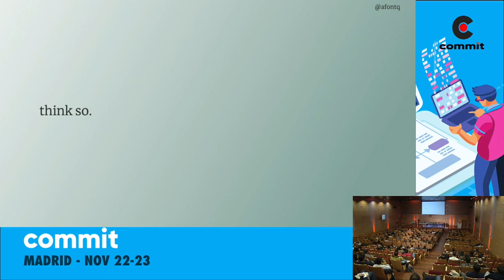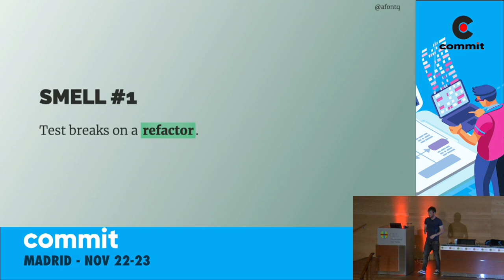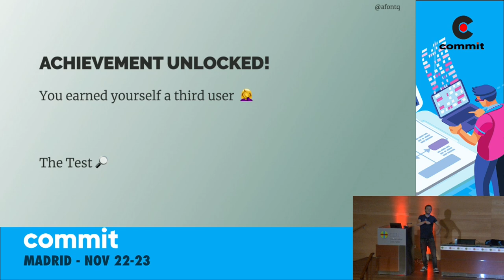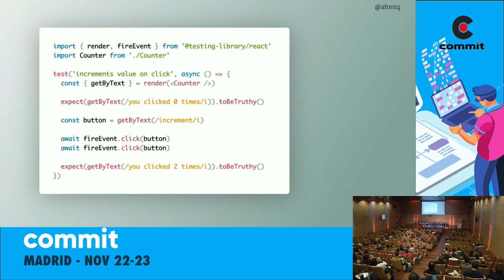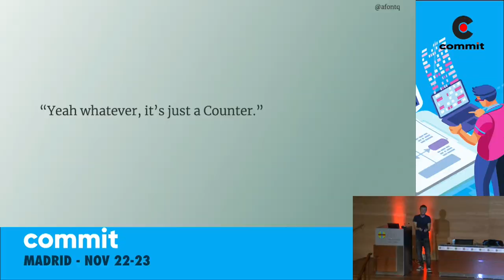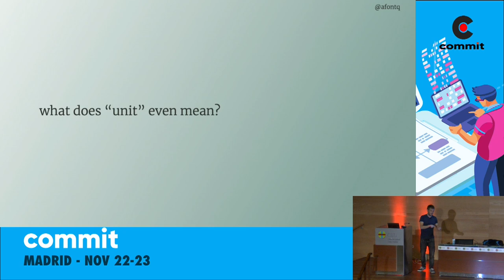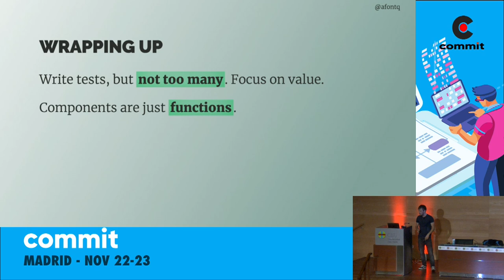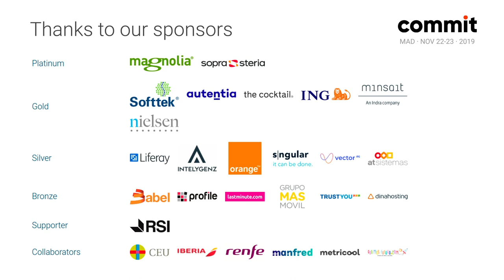Adrià Fontcuberta - The pragmatic front-end tester